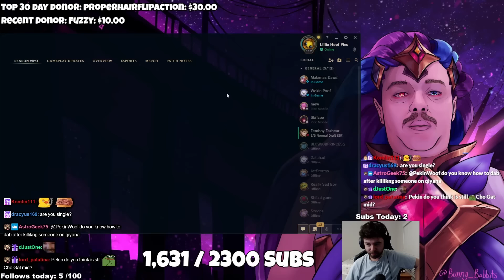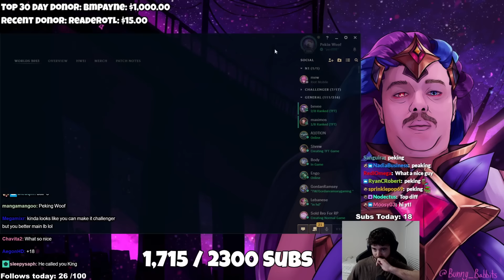One-Shot in 1 Second with only 3 items. Qiyana seems fair.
Employee Log 69420 (Codename: Zigzagoon). 1/28/2024
5:51AM CST. My back hurts, I'm tired. I am going to bed.

Qiyana: 0:00
Insane 20 Kill Leblanc Game (Season 13): 31:43